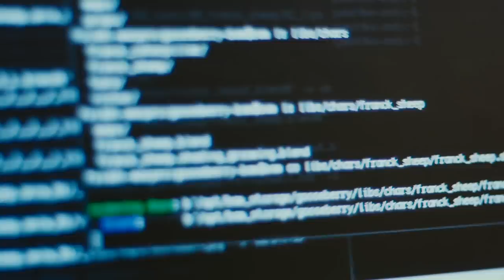BAM! Promotion video for the Blender Asset Manager project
Francesco Siddi is the production and pipeline coordinator/developer for Cosmos Laundromat Open Movie project. He's currently working on the asset management system (BAM), which is in use by the studio already and browsable

Directed and edited by Mathieu Auvray.